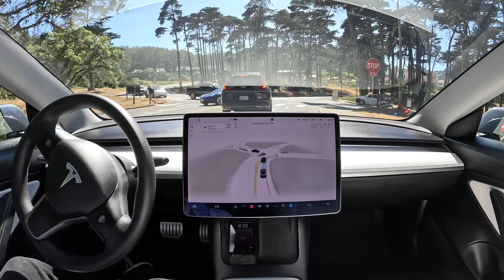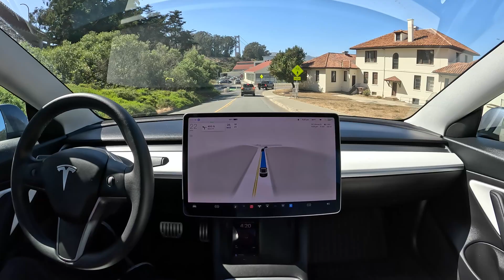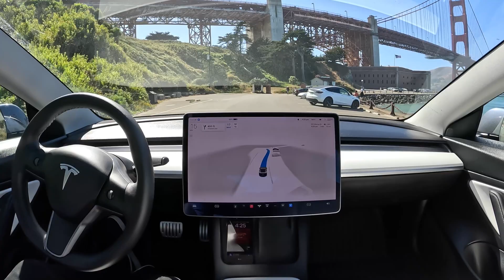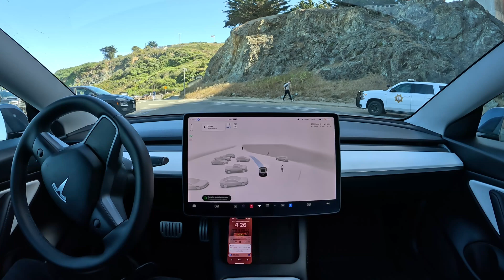Fort Point on Tesla Full Self-Driving Beta 11.4.4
Tesla Full Self-Driving Beta 11.4.4 drives to Fort Point in San Francisco, California